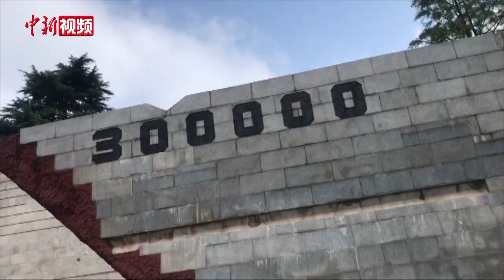江苏4755台警报器鸣响 纪念“九一八事变”89周年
2020年9月18日是“九一八事变”89周年纪念日。当天上午10时整，2020年“9·18”江苏省防空警报统一试鸣活动在南京举行，该省4755台警报器同时鸣响。